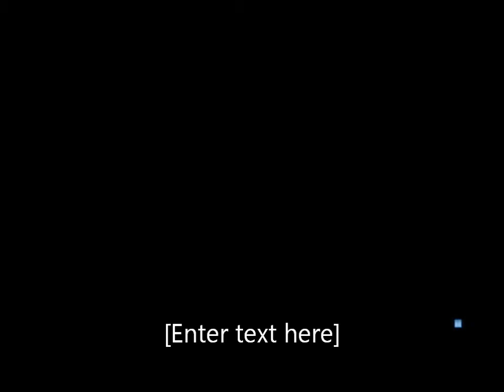BF3 No Weapon Spawn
This happends at least once a day.  Can't shoot, can't use my knife. I can get in vehicles, but thats about it.  Then when I quit, I freeze at the loaded screen.   When the next round starts, I still have no weapon.  The only way to rectify this is to reboot my PS3.

Try the Fix!!